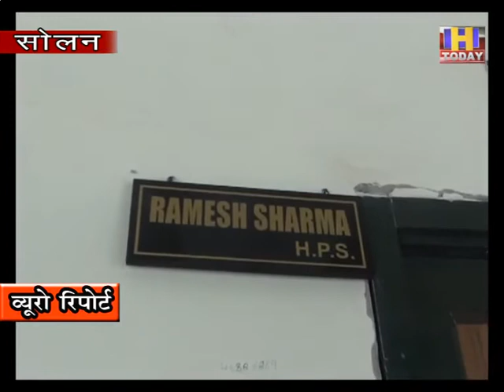30 july 4 नशे का नाश करने के लिए पुलिस कर रही हर सम्भव प्रयास : डीएस पी सोलन रमेश शर्मा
सोलन में लॉक डाउन के चलते नशे का व्यपापार बेहद कम हो गया था लेकिन अनलॉक होते ही अब धीरे धीरे फिर से नशा तस्कर फिर से सोलन में सक्रीय हो गए हैं | चिट्टे का कालकारोबार करने वालों ने अपना नेटवर्क फिर से बिछाना आरम्भ कर दिया है | लेकिन सोलन पुलिस ने जो अभियान नशे का नाश करने के लिए चलाया था वह अभी भी जारी है | सोलन पुलिस ने फिर से आस पास के सभी क्षेत्रों में अपने गुप्तचर फिर से सक्रीय कर दिए है | यह खबरी जैसे ही कोई व्यक्ति नशा लेकर उसका व्यापार करना चाहता है उसकी खबर पुलिस तक पहुंचा देता है और कुछ ही समय बाद नशा तस्कर को सलाखों के पीछे पहुंचा देती है | ऐसा ही मामला सोलन में आया है जिसमे पुलिस ने गुप्त सूचना के आधार पर दो युवकों से भारी मात्रा में चिट्टा बरामद किया है |